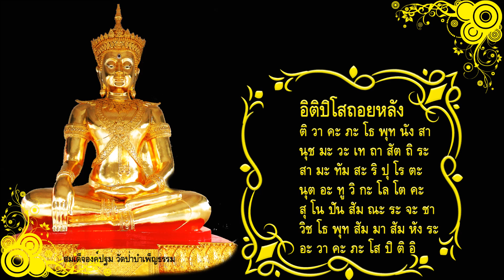อิติปิโส ถอยหลัง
พระมหาคาถาอิติปิโส ถอยหลัง  ก่อนท่องให้ท่าน น้อมจิต ตั้ง นโม 3 จบ หรือ บทพระพุทธคุณ พระธรรมคุณ พระสังฆคุณ เต็ม
บทนี้สวดแบบกลั้นลมหายใจให้ครบ 56 อักขระ  หรือ 56 พระองค์
โบราณจารย์ท่านว่า ดีแก่ผู้สวด ก่อนเดินทางสวดแล้วจะกลับบ้านปลอดภัย  แคล้วคลาด ขอทุกท่านจงตั้งใจสวด ขออนุโมทนาบุญกุศลนี้ สาธุ สาธุ สาธุ